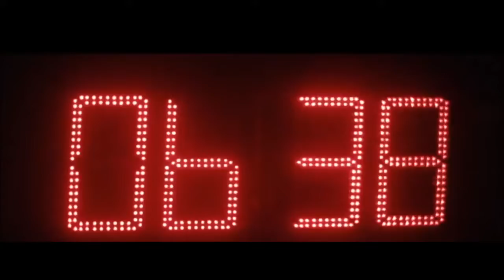Discipline Yourself Everyday | Dave Anderson | Fighting Fit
A champion doesn't become a champion in the ring
He's merely recognized in the ring
The becoming happens in their daily routine

Fighting Fit - Dundalk Personal Training Studio

Fighting Fit is a small group personal training studio in Dundalk, Co. Louth. Fighting Fit offers result guaranteed or your money back!

Fighting Fit
Unit 10A Blackthorn Business Park,
Coes Road, Dundalk,
Co. Louth